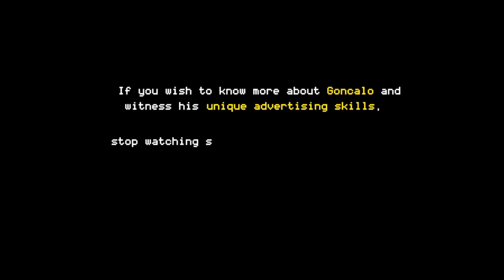Videogame CV - Extended Version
Have you ever wondered what would a videogame look like if it was based on a Curriculum Vitae?
This video is the answer to it.

If you want to know more about him, just send him a message: